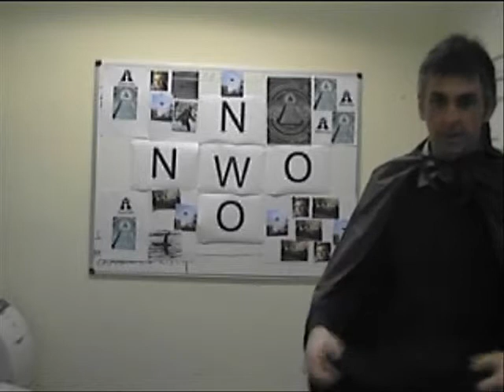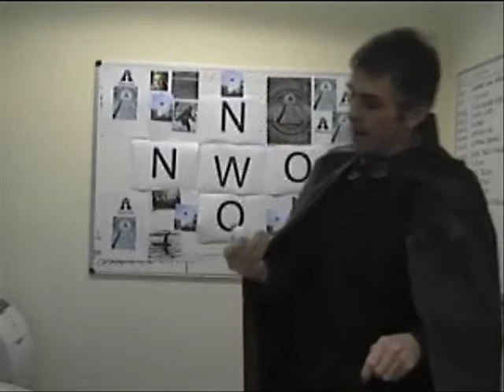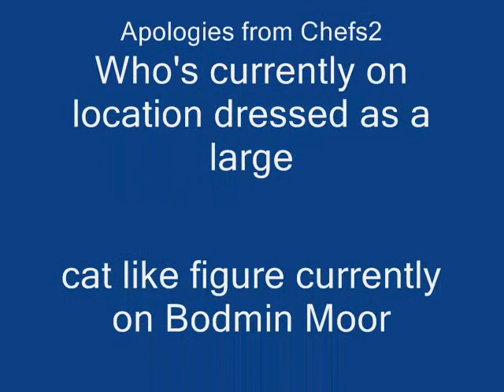Staff Canteen Denny's Comp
The Staff Canteen Chefs Forum, Deeny's Jacket competition